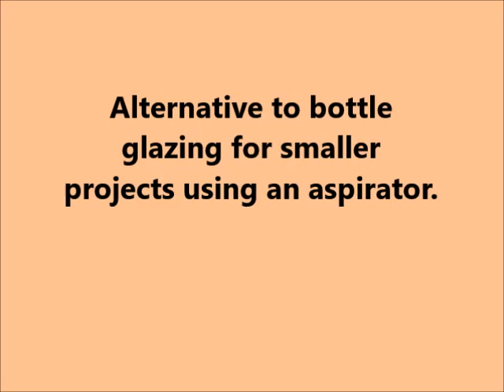Alternative Glaze Applicator.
Ideal for smaller pottery projects.

Music: "Your Precious Love" By John Deley and the 41 players